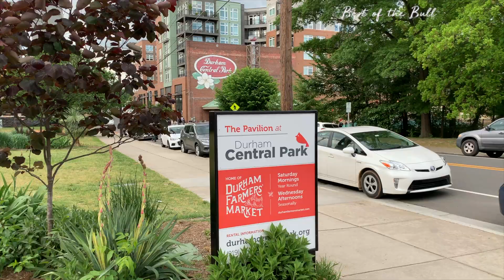Durham Farmers Market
There are few things as refreshing as a sunny morning in Durham, surrounded by fresh produce, colorful bouquets, hot coffee and the sound of a local musician wafting through the stalls at one of our favorite places, the Durham Farmers Market.